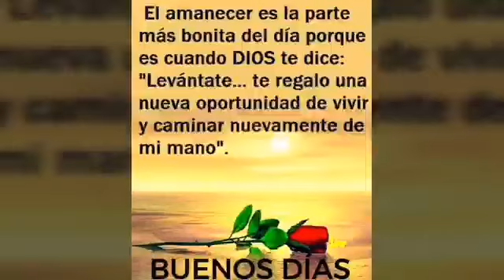Feliz Domingo familia🌻🌻🌻🌼🌼🌼🌻🌻🌻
Feliz Domingo familia,feliz día familia,mi familia,pinni en familia🌻🌻🌻🌼🌼🌼🌻🌻🌻